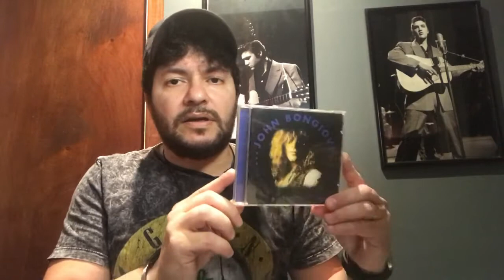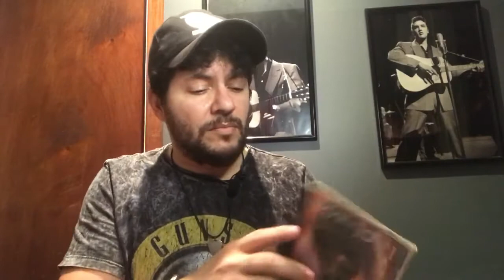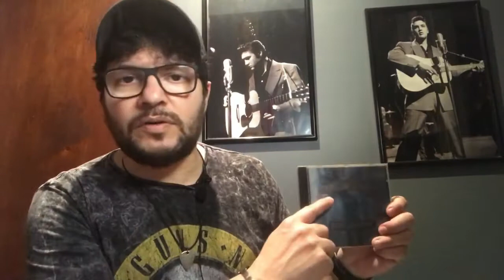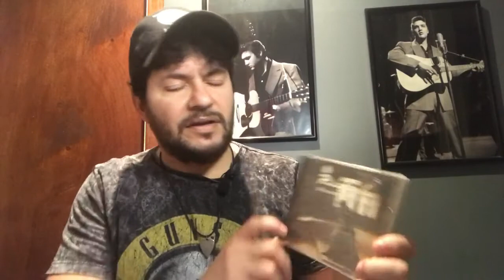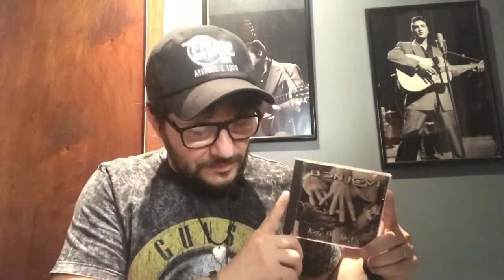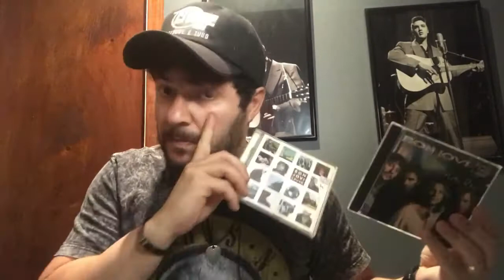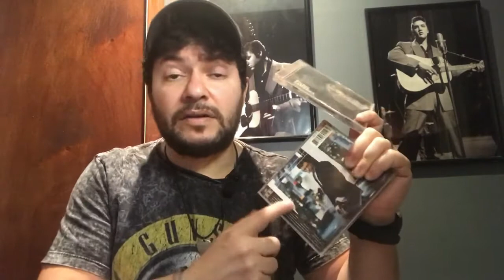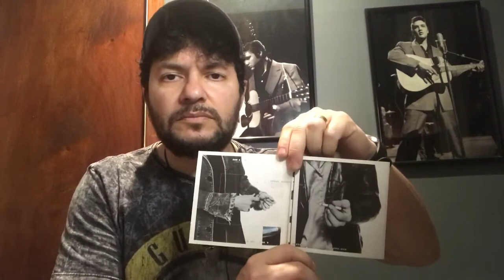Discografia da melhor fase da banda BON JOVI #1984 #2000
Programa #26

Resenha sobre a melhor fase da banda BON JOVI de 1984 a 2000

Neste comentário abordamos críticas sobre os álbuns e também sobre os álbuns solo de Richie Sambora e Jon Bon Jovi.

Apresentação e Edição
BRUNO VELT

Apoiadores

• Pizzaria Magistrale
• Restaurante Eclipse
• Velt Produções
• Espaço Lady Azeredo